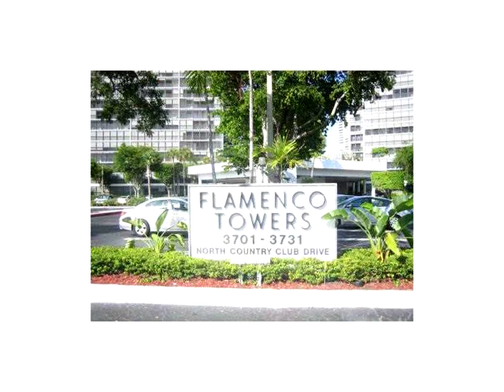3731 N COUNTRY CLUB DR # 1127,Aventura,FL 33180 Condo For Sale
Modern and elegant condo with spectacular, panoramic view of aventura golf course.3 bedroom, 3 full baths, and third bedroom has been opened and can easily be converted back. white porcelain tiles floor, new kitchen cabinets with stainless steel appliances, all 3 bathrooms have new tiles, new vanities, lots of closets. 40 feet long balcony facing aventura circle and golf course. used only as a second home; ready to move-in. great location, 20 minutes drive to miami or fort lauderdale airports.